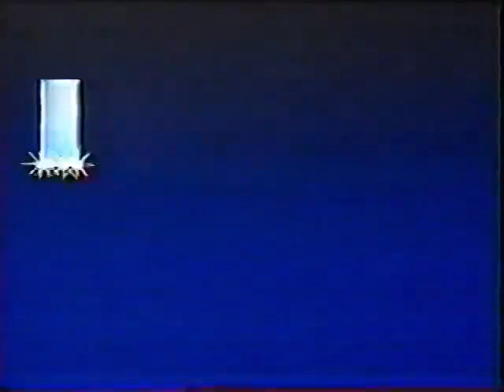Kids Incorporated The Guitarist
WHILE THEIR GUITARIST IS OUT OF TOWN THE KIDS AUDITION A REPLACEMENT GUITAR PLAYER WHO THE LEARN LATERIS DISABLED